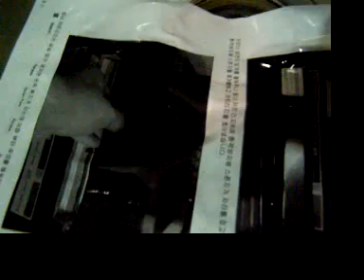Samsung Print ML-1916K